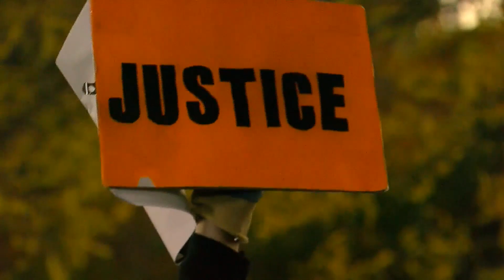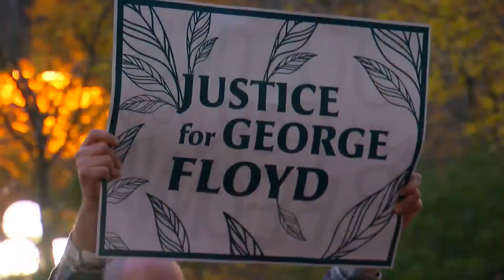Activists Say They Have Deep Concerns Ahead Of Derek Chauvin Trial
They're not only concerned about a heavy law enforcement and military presence on the streets, they're also worried about the amount of money being spent in the name of security, Reg Chapman reports (2:35). WCCO 4 News At 6 - February 19, 2021